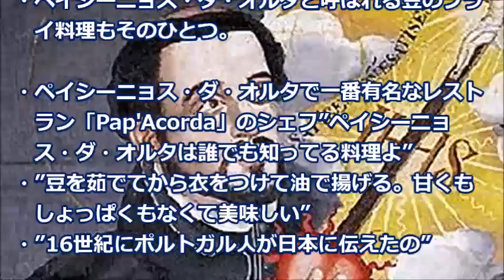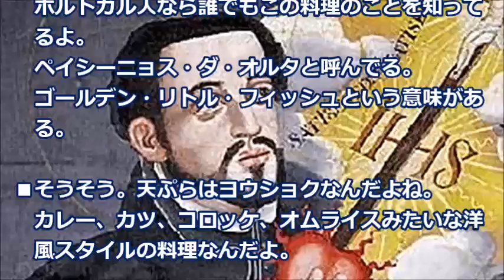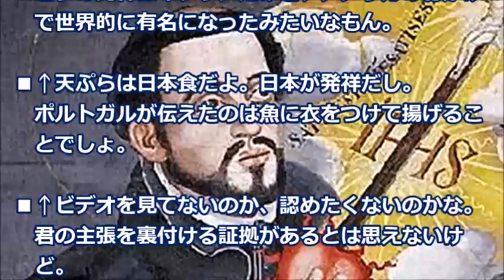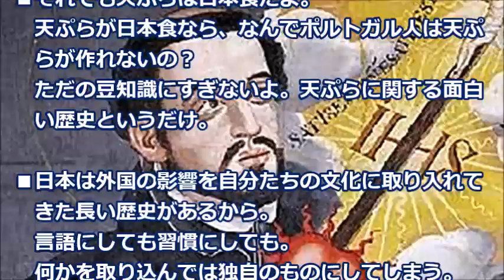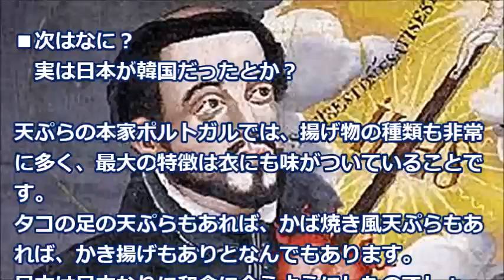日本のあの伝統料理は、日本でなかったのかと衝撃の事実を知った外国人の声「本当なの？」【海外の反応】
ポルトガルは、江戸時代に「油で揚げる」という調理法を伝えました。
これが日本食で人気の天ぷらのルーツだといわれています。
「天ぷら」という言葉もポルトガル語からきているという説があります。

《注目の動画》
衝撃!!外国人「日本との差にショック!!」日本で日常的なある光景がまたも世界を驚かせた!!その理由とは？ 【海外の反応】【すごい日本】

衝撃!!外国人に大人気!!米国で一大ブームを起こしている日本の夏の風物詩!!世界中から熱い視線が!!  海外の反応【海外の反応】

【音声動画】北朝鮮内部崩壊。日本では絶対に考えられない北朝鮮の実態。金正恩はもはや敵だとの声が大きくなってきている。

全米を震撼させた、日本の一提督から米国大統領へ宛てた手紙【海外の反応- 日本人に誇りを!】

【海外の反応】発想がすごい「日本のお菓子」食べながら体験できる！土は入れてないよね？！「子供目線の商品だね」

【海外の反応】これは天才？！「外国のり巻き」こんな包装の仕方があったんだ・・「感心してしまうよ」